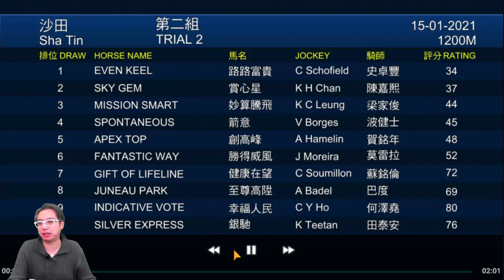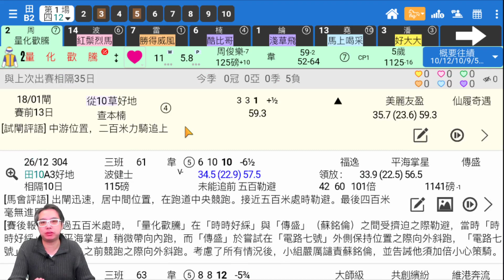🏇HKJC 賽馬 世榮 講馬│【睇馬世界】(六)21.01.30│●世榮帶大家跳出香港睇新馬●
想早著先機，又想知馬匹血統？【睇馬世界】介紹完大家新馬血統腳法，仲唔快啲一齊免費下載《堅仔》記低佢，下次冷敲熱避？